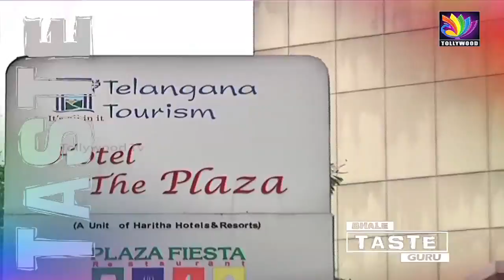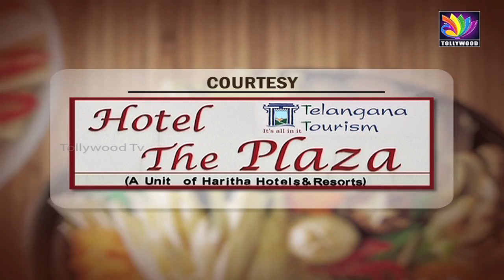Chicken Boneless Fry | Capsicum Rice Recipe | Bhale Taste Guru | Episode 97 | The Plaza Restaurant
Check out the Recipes Chicken Boneless Fry and Capsicum Rice in Bhale Taste Guru at The Plaza Restaurant, Episode 97 by Chef Prashanth on Tollywood TV Telugu.